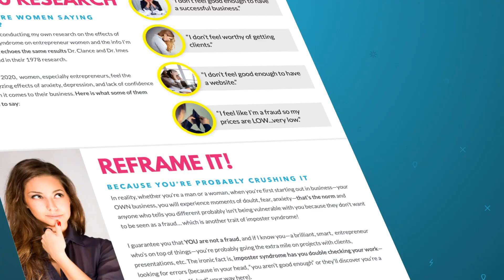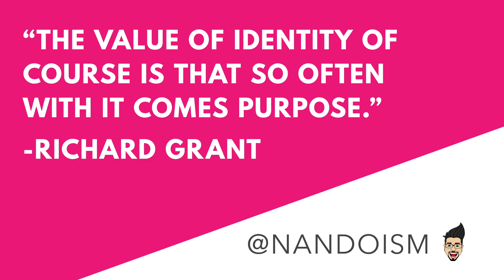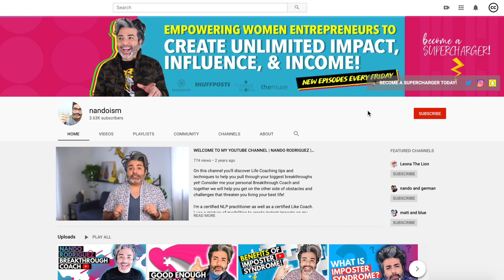Minority Entrepreneurs Conquering Imposter Syndrome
✔ Be part of my IMPOSTER SYNDROME research study for Women Entrepreneurs

🚨🚨Get coached by Nando to smash your limited beliefs, create unlimited breakthroughs, conquer imposter syndrome and construct an action plan to further your business/entrepreneurial journey! 🚨🚨

watch the video then fill out the application form.

Minority Entrepreneurs Conquering Imposter Syndrome is the theme of today’s video. As a coach, for entrepreneurial women, this topic: The imposter syndrome and women entrepreneurs is a common theme in my practice. It’s no wonder, as women only make up 30% of the entrepreneurial landscape. So I’m always looking for creative ways to defeating the inner imposter.

One of the most common things I ask my clients is, “What’s the reason why you feel like a fraud?” And that’s when the work starts! Cracking that open is a gem of a place to explore with someone because we can often get to the root or at least get close to the root. And now, minorities, like women of color (POC) and imposter syndrome are becoming more vocal and wanting to deal with this head on!  The complexities of being a multiple minority entrepreneur, suffering from imposter syndrome, battling imposter syndrome, keeps a business from thriving and making it to year two or year three or year four. And that takes a toll, being in constant survival mode as a business owner!

As a newly titled, entrepreneur imposter syndrome coach, I love knowing I make a difference and in today’s video I dive deep into why minorities are impacted more severely. You will be shocked to know why!

DON’T FORGET TO CHECK OUT NANDO’S TOP WATCHED VIDEOS

Breakthrough Coaching: Nando is currently accepting new clients to work with. If you want to get to the next level of success and aren’t sure how —breakthrough coaching is just right for you -- check out what it takes to work with Nando and get in touch

Youtube camera confidence COACHING. Wanna kill it on YouTube but you freeze when you turn to face the camera? Do thoughts like "You don't really know what you're doing, why would anyone listen to you?" swirl around in your head? It's those type of thoughts that have you come across inauthentic in your videos because you're "pretending" to be someone other than your FABULOUS self? Nando is accepting applications now to work with him and his team to either launch, grow, and impact your Youtube channel. Serious inquiries only please.

EQUIPMENT USED:
Camera Canon 80D
Lighting Kit

NANDO’S SKINCARE FOR THE VIDEO:
Majestic Pure Fractionated Coconut Oil, Hair & Skin Care Benefits, Moisturizer & Softener
Vichy Mineral 89 Hydrating Hyaluronic Acid Serum and Daily Skin Booster
Magic Skin Beautifier BB Cream Anti-Fatigue L'oreal
Magic Skin Beautifier BB Cream Anti Redness L'oreal